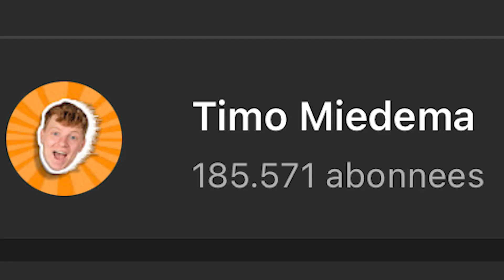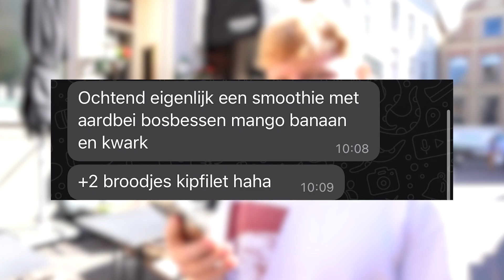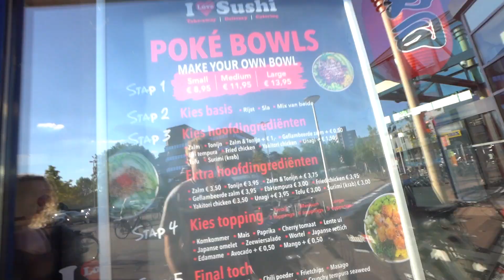Ik Overleef Een Dag Op Wat YouTubers Eten!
Ik Overleef Een Dag Op Wat Youtube's Eten!

- Mijn naam is Timo Miedema ik upload elke week 2 challenges en 1 vlog!

Mocht je zakelijk contact willen?